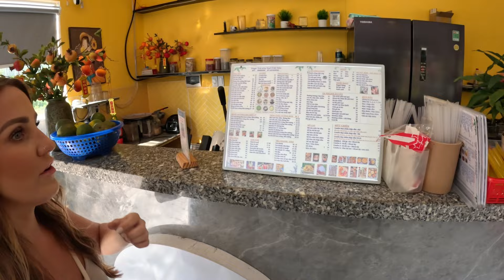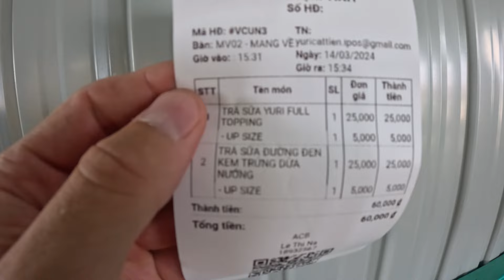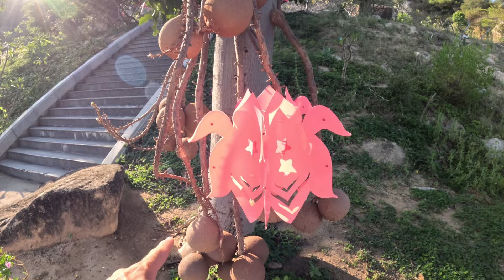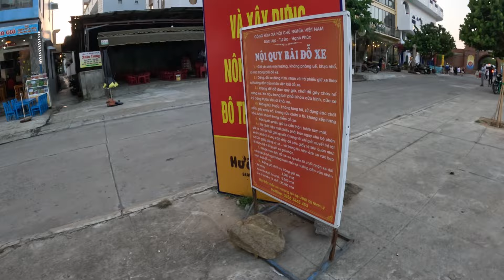THE BEST VIEW YOU WILL EVER SEE IN VIETNAM!!🇻🇳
THE BEST VIEW YOU WILL EVER SEE IN VIETNAM!!🇻🇳 Join us on an exciting motorbike trip to Linh Phong - Ong Nui Temple, one of Vietnam's most stunning viewpoints! 🏍️✨

Our journey starts with a delicious bubble tea stop, fueling us for the ride ahead. We then head to the beautiful Linh Phong - Ong Nui Temple, soaking in its breathtaking views. Next, we ride to Eo Gio Beach to catch a spectacular sunset, ending our day with unforgettable memories.